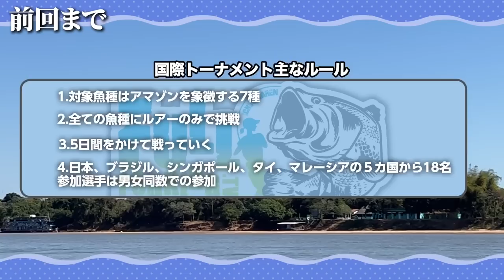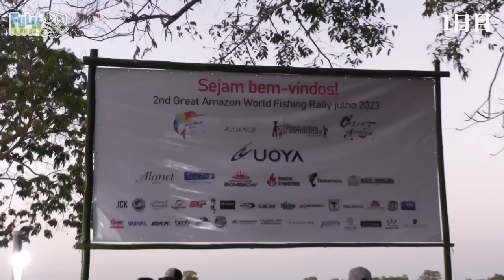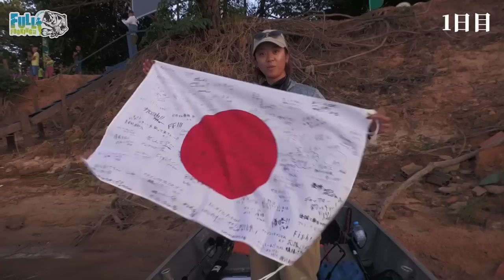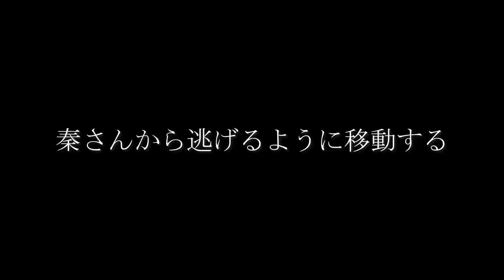【アマゾン川世界大会】洗礼を受けました。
宮城県：泉中央駅前おへそひろば
俺達。MEETINGを開催！
秦拓馬さんとのコラボ出店となります！